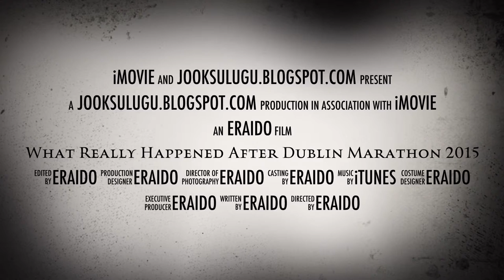Dublin Marathon 2015 - What really happened after the marathon?